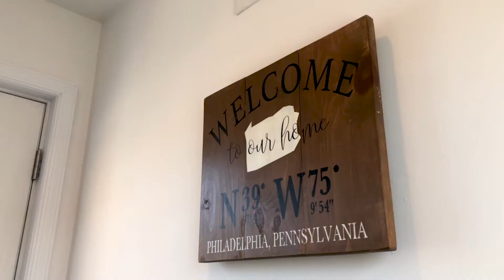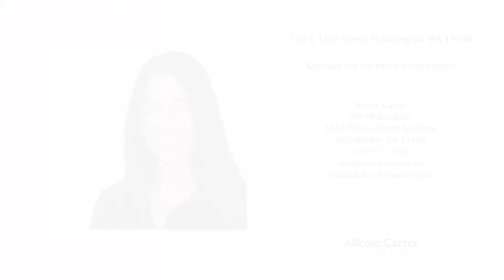760 S 16th Street Philadelphia, PA 19146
760 S 16th Street Philadelphia, PA 19146

KW Philadelphia
1619 Walnut Street, 5th Floor